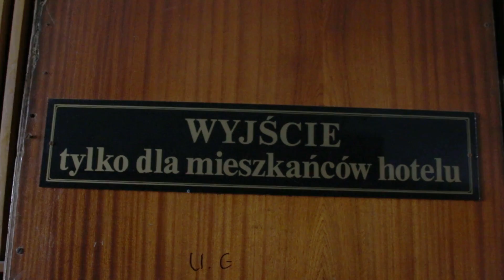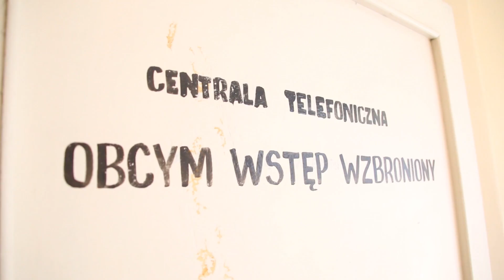Galeria Bezdomna 2017 Zapowiedź